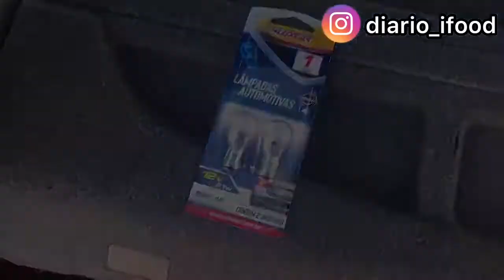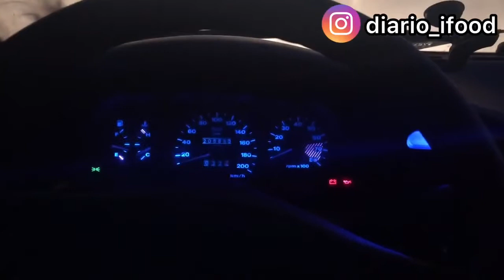Trocando lâmpada da lanterna traseira Palio Weekend. Passo a passo!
Quer conversar comigo? me chama no meu instagram @diario_ifood
Ajude o canal com alguma gorjeta. Faça uma doação de qualquer valor.

Muito obrigado por sua ajuda.
Forte abraço Maurício Tonizza.